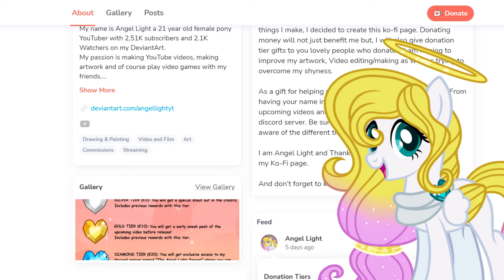Q&A ft. Angel Light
Angel Light is having a blast answering these questions you guys asked, lets see what kind of questions she will answer.

Game playing in the background is: PonyTown
Music used in this video: Shy But Deadly - Yoshi's Woolly World

English subtitles created by: AngelLight (That's me)